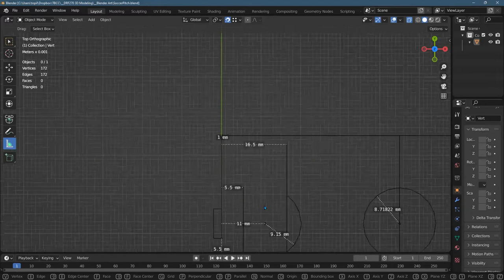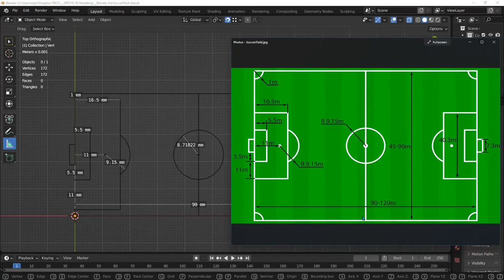3D Modeling in Blender - Final Soccer Field Project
3D Modeling at Tillamook Bay Community College